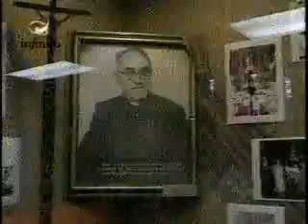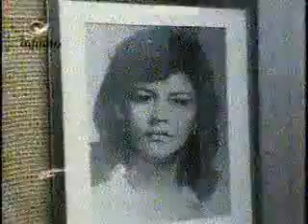El Salvador - Canal-Infinito 1de2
Documental transmitido en Canal.Infinito en donde se visitaron varios países de América Latina incluyendo El Salvador. En este fragmente se muestra la parte donde se muestra el paso por El Salvador y se visita la sede del partido ARENA y el contraste con las personas que viven de la basura.